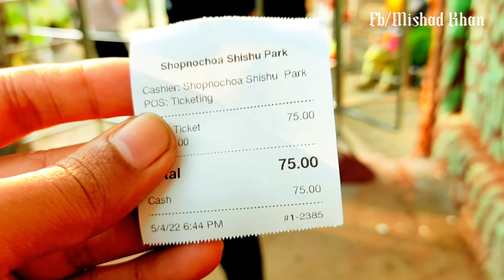স্বপ্নছোঁয়া পার্ক-🌳⛲🎢?মুকসুদপুর, রিসাতলা সাব-স্টেশন সংলগ্ন।